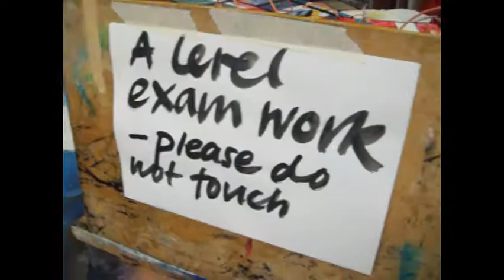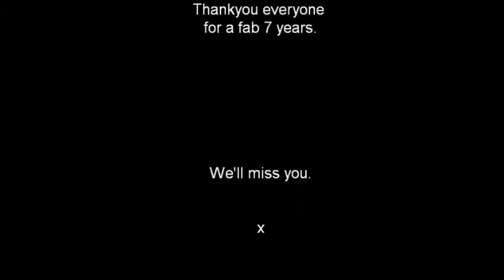TWGGS Muck Up Day '11. Edited and clean version!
Lacking about 2 minutes of penis (along with other cock) And generally neatened around the edges!